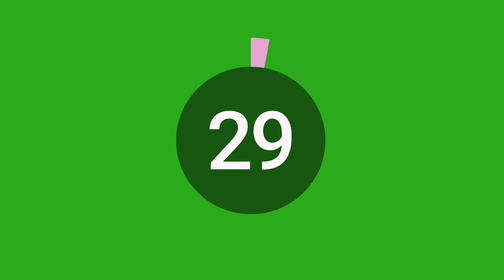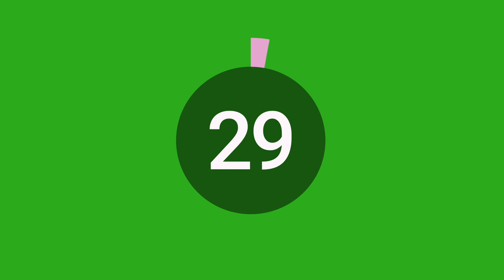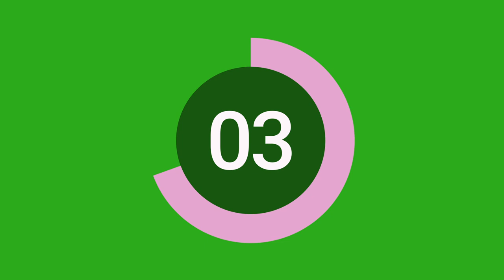workout countdown pink timer 10-30 seconds intervals - 30 minutes workout timer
30 second countdowns with 10 sec breaks in between for 30 minutes on a black screen. In the style of Pamela Reif. Pink timer.